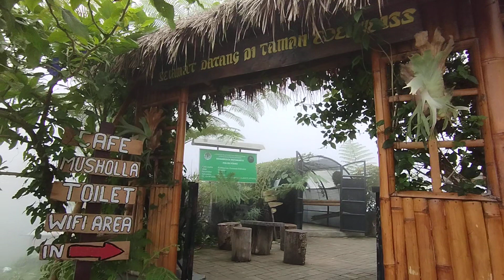TAMAN EDELWEISS WONOKITRI BROMO PENANJAKAN